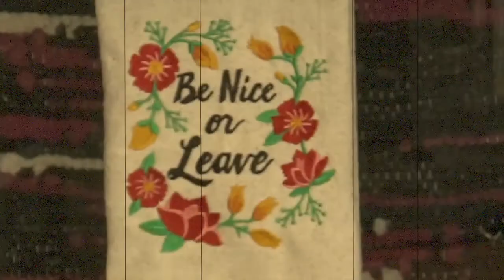S7E18: Surely You Don't Believe in Demons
In this episode we discuss Spiritual Warfare. Is it real? Is it happening to you? Is it the cause of the common cold? In addition to this discussion hear more about Braxton Hunter's evangelistic apologetics in Northern Ireland.

Learn casually: BraxtonHunter.com